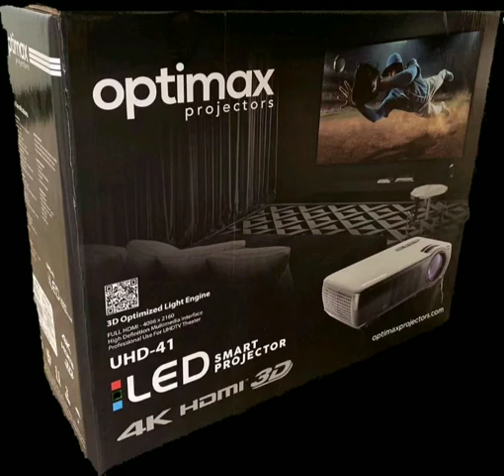Optimax UHD41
For reference grade home theater

We love gathering around the big screen to enjoy movie night. This series is designed to bring the theater experience to the family room. With built in speakers, brilliant color, and 4K options.